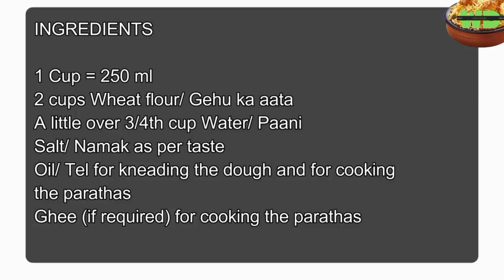Paratha Recipe in Hindi | Paratha banane ka tarika | Village Cooking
Plain Paratha Recipe in Hindi | Paratha banane ka tarika | Village Cooking | More Videos Subscibe Now
Plain Paratha Recipe in Hindi | तवा पराठा | सादा पराठा
fafa Paratha banane ka tarika | Sada Paratha |
Simple Paratha recipe
Plain Paratha or as it is known as Tawa or Sada
Paratha is a paratha which goes very well with any dal
or subzi especially paneer subzi. I love this plain
paratha because of the fact that it is easy to make and
can be served in so many food combinations.

SUBSCIBE NOW
Our Channel

simple paratha recipe in gujarati
plain paratha recipe in telugu
plain paratha recipe madhura
lachedar paratha banane ka tarikalachha parathahow to make parathaparatha recipelachha paratha recipehow to make lachha parathaaate ka lachha parathalayered parathalaccha paratha recipemulti layered parathaflaky layered parathapheni parathamaking of lachha parathalachha paratha recipe in hindiwheat flour lachha parathaparatha recipes indianlaccha paratha recipe in hindi

onion laccha paratha recipe,
onion chilli paratha recipe,
onion laccha paratha,
onion layered paratha recipe,
paratha onion recipes,
onion stuffed chapati recipe,
paratha onion,
side dish for onion paratha,
onion chilli paratha,
onion paratha yfl,
how to make onion laccha paratha,
onion paratha recipe,
pyaaz laccha paratha,
onion paratha easy recipe,
chilli onion parathachatpata onion saladdhaba style onion saladindian onion saladlaccha onion pyaazlaccha onion saladlachha pyazlachha salad recipeonion salad dhaba styleonion salad hotel styleonion salad recipeonion salad recipespyaz ka lachha salad#dailyvideo#viralhotel style saladhealthy salad recipeindian saladindian salad recipeskanda saladonion laccha saladsalad dressing